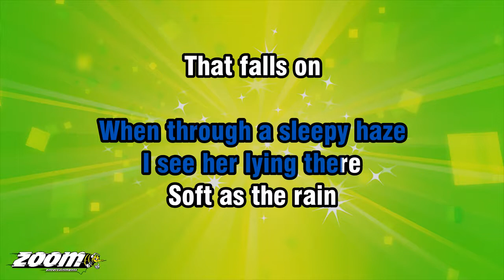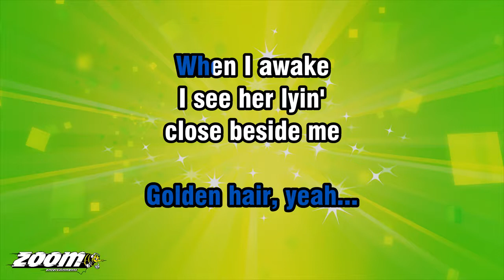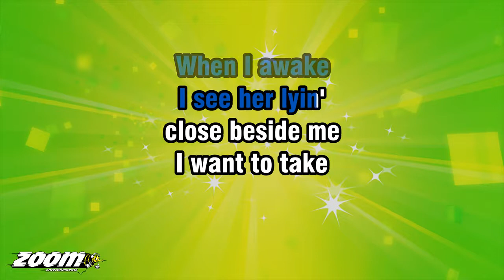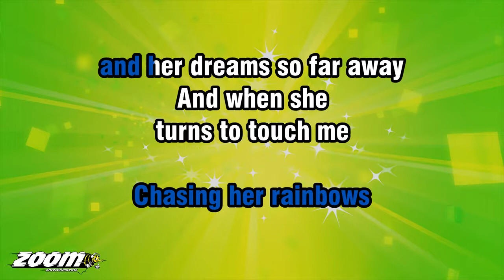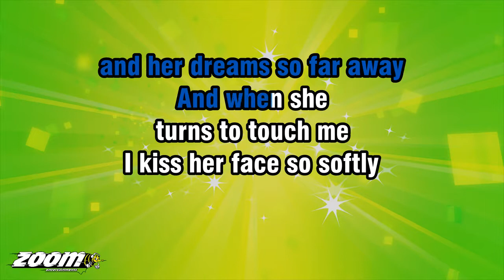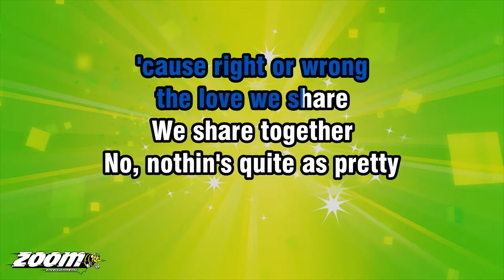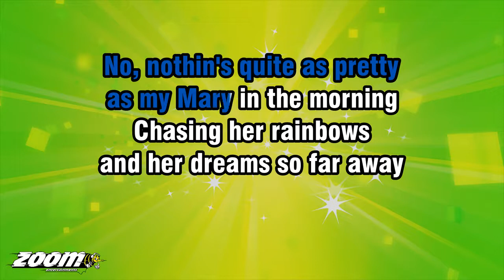Joe Longthorne - Mary In The Morning - Karaoke Version from Zoom Karaoke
Song lyrics:

NOTHIN'S QUITE AS PRETTY
AS MARY IN THE MORNING
WHEN THROUGH A SLEEPY HAZE
I SEE HER LYING THERE

SOFT AS THE RAIN
THAT FALLS ON
SUMMER FLOWERS
WARM AS SUNLIGHT
SHINING ON HER
GOLDEN HAIR, YEAH...

WHEN I AWAKE
I SEE HER LYIN'
CLOSE BESIDE ME

I WANT TO TAKE
HER IN MY ARMS
THE ACHE IS THERE
SO DEEP INSIDE ME

CHASING HER RAINBOWS
AND HER DREAMS SO FAR AWAY

AND WHEN SHE
TURNS TO TOUCH ME
I KISS HER FACE SO SOFTLY
MY MARY'S THERE
TO LOVE ANOTHER DAY, HEY...

MY MARY'S THERE
SUNNY DAYS
OR STORMY WEATHER

AND SHE DOESN'T CARE
'CAUSE RIGHT OR WRONG
THE LOVE WE SHARE
WE SHARE TOGETHER

NO, NOTHIN'S QUITE AS PRETTY
AS MARY IN THE EVENING
ALL OUR TOMORROWS
FOR A LIFETIME WE WILL SHARE

AS MY MARY IN THE MORNING
CHASING HER RAINBOWS